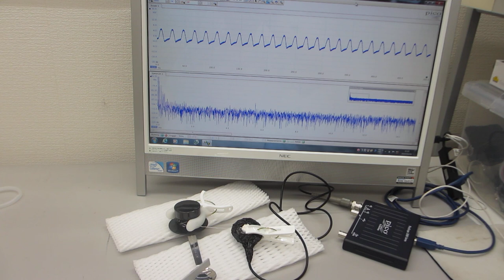超音波を利用した「振動計測技術」（基礎実験）